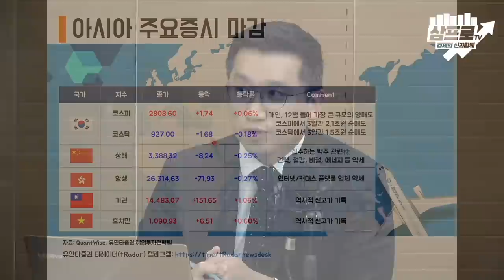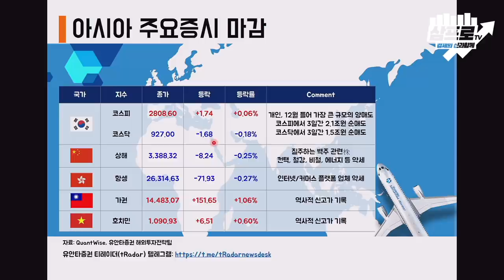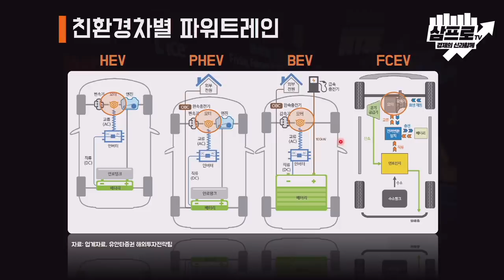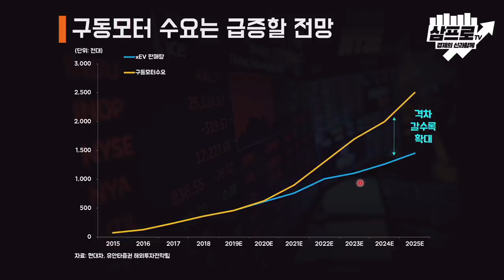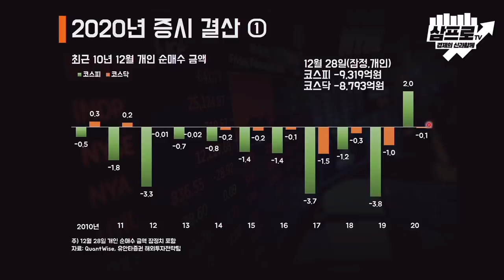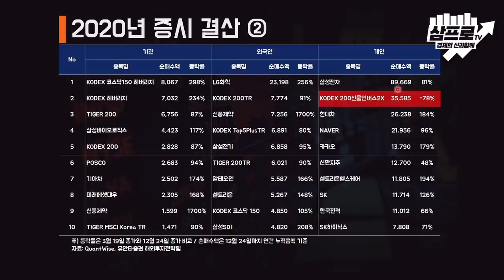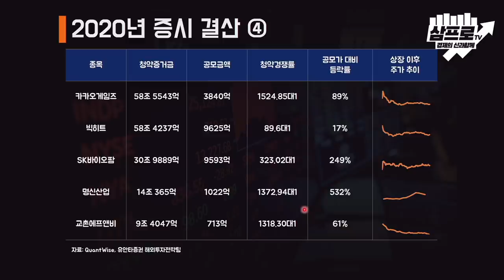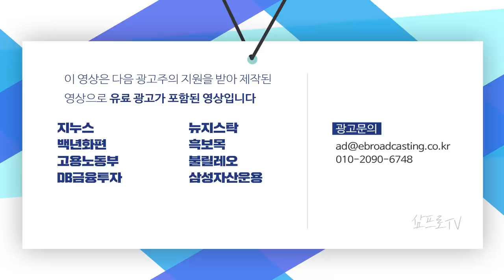대주주 양도세 영향에 개인들 순매도 전환.. 12월의 징크스는 계속될까? f.유안타증권 김석환 연구원